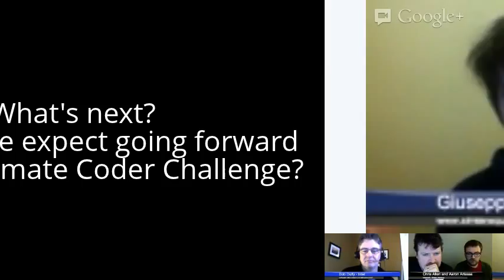Ultimate Coder Challengers: Going Perceptual, Week 2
During week 2 of the Ultimate Coder Challenge, we take time to talk with developers who are using the Intel Perceptual Computing SDK to build apps that can track hand and head gestures to control applications.
YouTube Editor version of a longer Google Hangout discussion